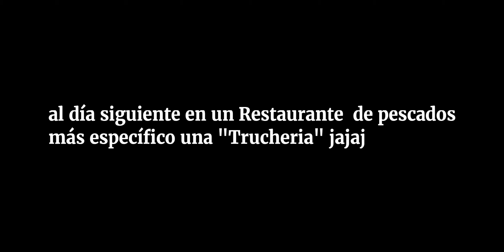Así fue mi viaje a Puno-Perú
después de varias semanas pude subir este vide que estaba en mi móvil, aún falta la parte 2  jaja ojalá les guste esta pequeña aventura